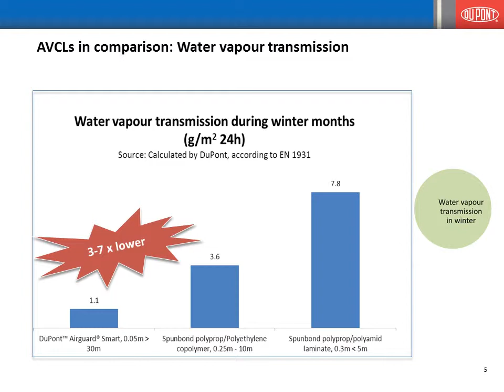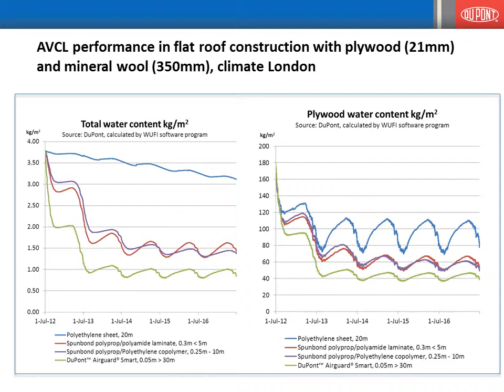DuPont™ AirGuard® - Air-tight, Condensation Free Buildings - Not all AVCLs are the same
Choosing the right air and vapour control layer for a building project is critical to ensure full functionality of the insulation and its optimum performance, thus resulting in greater energy efficiency and more comfortable internal climate.